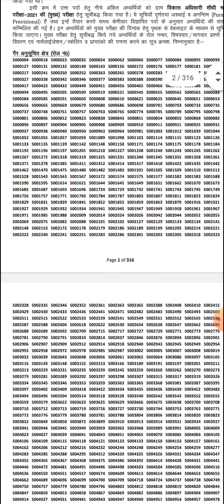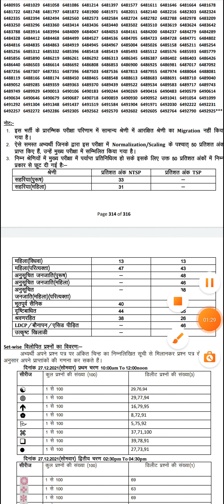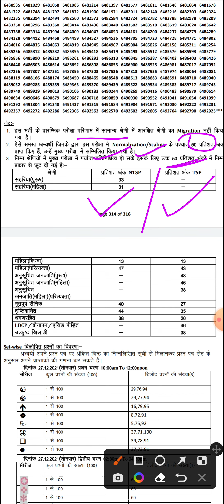vdo result 2022 // vdo latest news today